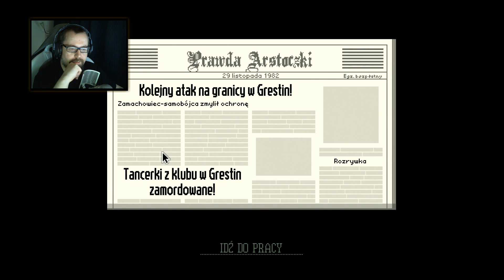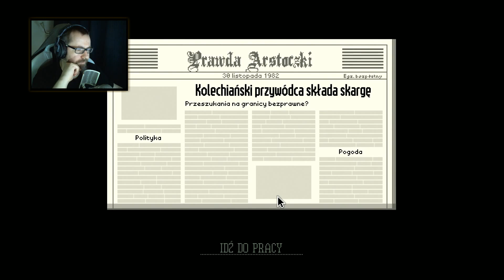Papers, Please (#2) Arstoczka!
Papers, Please

Przegląd Indie to cotygodniowy cykl LIVE, w którym Rock prezentuje po 2-3 gry niezależne. LIVE odbywa się w piątek o godzinie 21:00 na na który serdecznie zapraszamy.